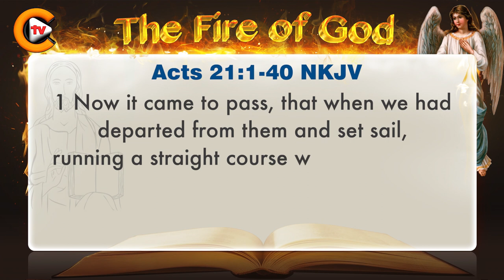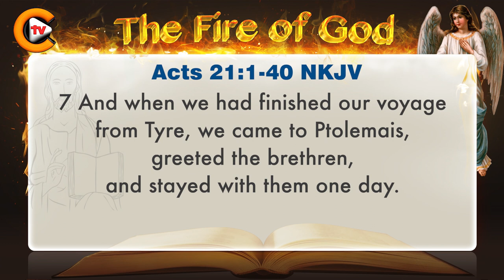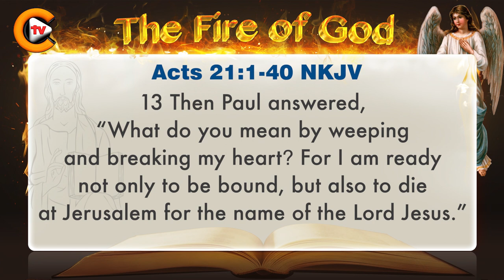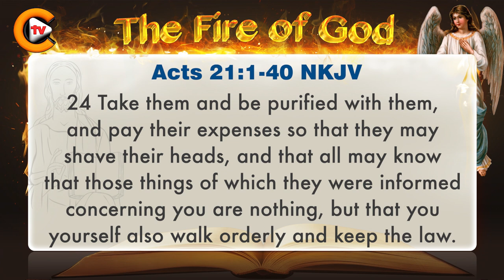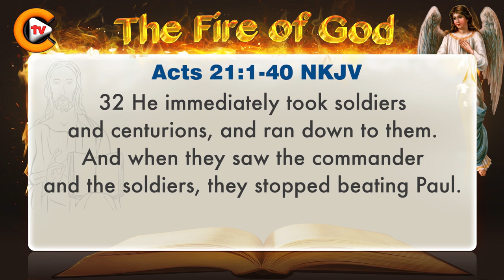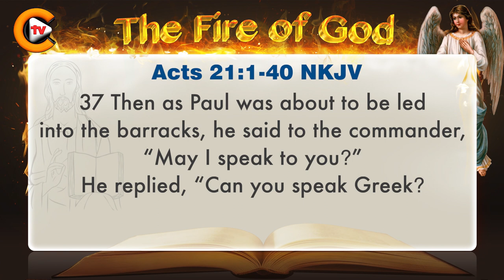♥️Gospel of Acts Chapter 21 ♥️biblestudy ♥️nkjv 🎚️bible